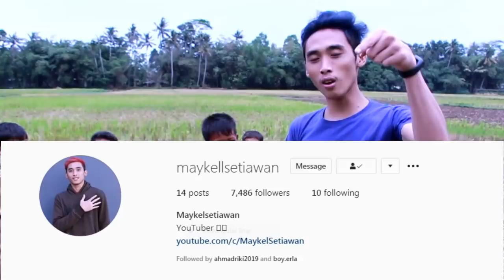KODRAT VS NINJA BALAPAN DI SAWAH